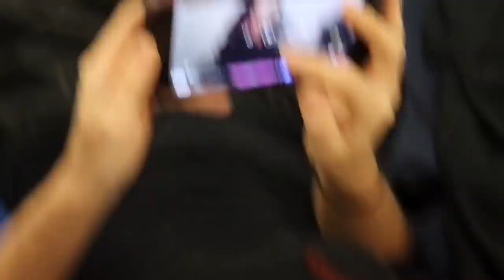Dwaine and Shanta are on TV!!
Shanta and I were invited to guest on a Filipino game show! Did we win?! Watch and find out!!
ALSO you will get to meet my old band, The Foreignoy Trio in this video! We are the singers of the DWANTA theme song: "You're Beautiful, Shine like a Star"